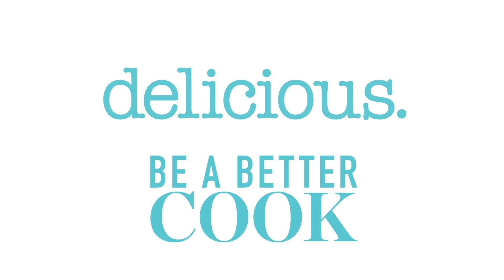How to thicken sauces with a beurre manie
Learn how to thicken the juices of a stew or casserole, after cooking, with beurre manie.